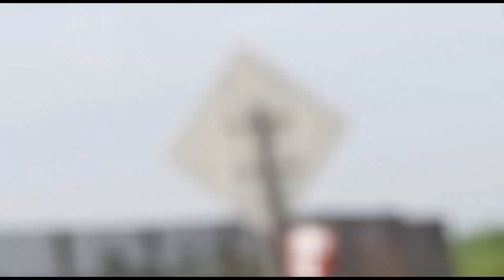Mężczyzna po podłożeniu ognia uciekł z tajemniczym ładunkiem